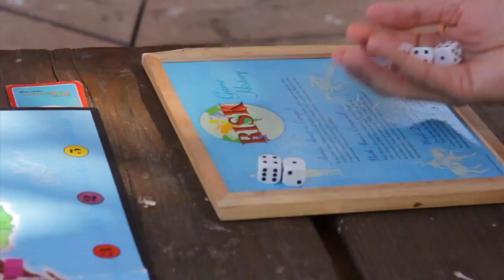2012 Fall Marriage Retreat #1 - Wrap-Up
Wrap-Up from the first Fall Marriage Retreat, September 14-16, 2012